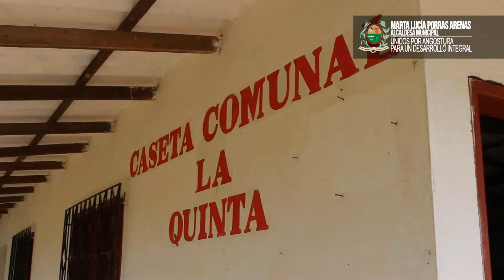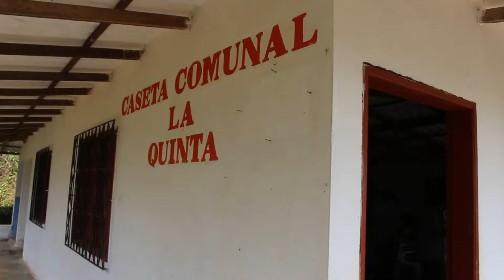Alcaldía de Angostura - Secretaría de Agricultura, Medio Ambiente y Desarrollo Comunitario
Desde la Secretaría de Agricultura, Medio Ambiente y Desarrollo Comunitario nos cuentan sobre los proyectos que se están ejecutando desde esta dependencia en la Alcaldía de Angostura.

UNIDOS POR ANGOSTURA
PARA UN DESARROLLO INTEGRAL